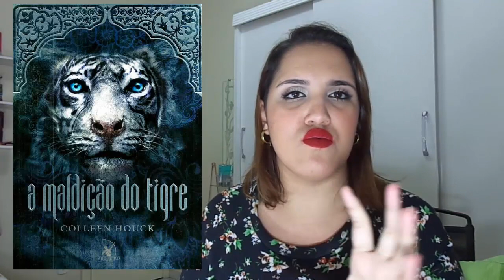TAG | Vilões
Vilões

Oi pessoal, hoje vim fazer a t a g vilões, espero que gostem!!!

1. Darth Vader: Qual vilão te levou para o darkside?
2. Malévola: Qual sua vilã diva?
3. Voldemort: Um vilão que tenha poderes mágicos?
4. Freddy Krueger: Qual vilão que tirou seu sono?
5. Coringa: Um vilão que rouba a cena
6. Drácula: Qual vilão já te seduziu?
7. Scar: Qual vilão marcou sua infância?
8. Hannibal Lecter: Um vilão que considera intrigante
9. Tripa-Seca: Qual vilão mais te faz rir?
10. Dexter: Um anti-herói.